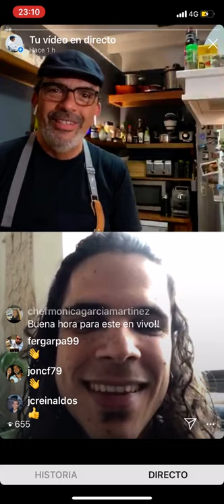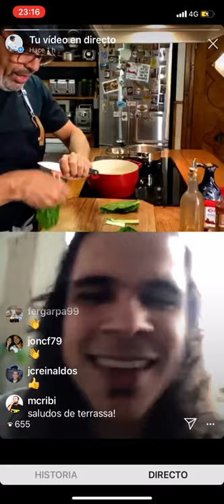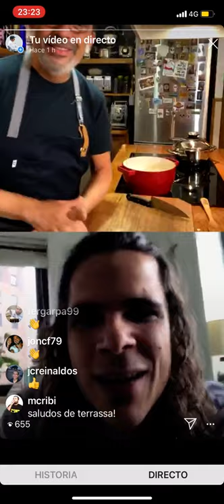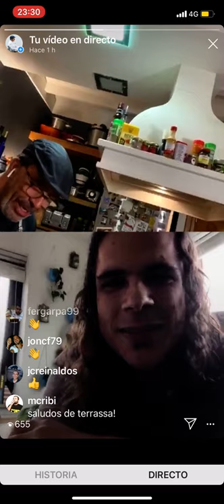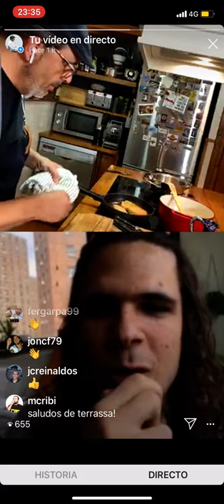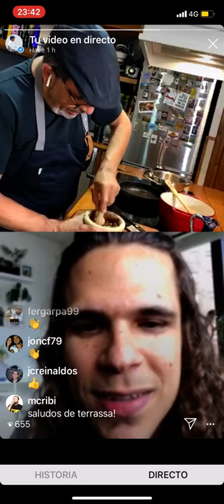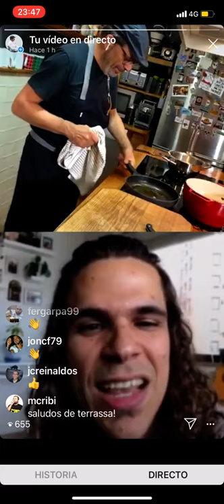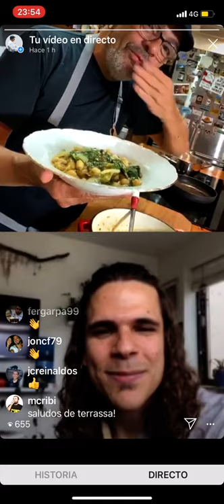CÓMO HACER GARBANZOS CON ACELGAS - Antonio Lizana & Jesús Sánchez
Cocina en directo con Antonio Lizana y Jesús Sánchez.

► Receta de garbanzos con acelgas. Ingredientes:
Garbanzos
Acelgas
Ajo
Comino
Pimentón Dulce
Sal
Pan (de ayer)
Aceite
Vinagre blanco